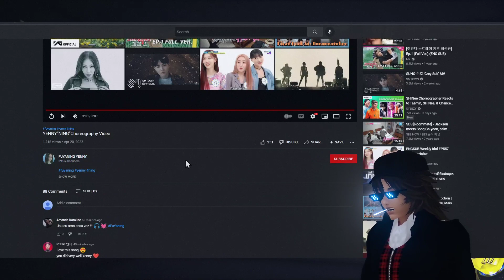Checking out YENNY“NING” Choreography Video [CPOP]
To see videos not approved by Youtube, you can also visit me at The Phoenix Party After Party